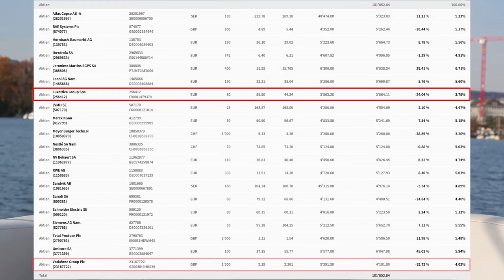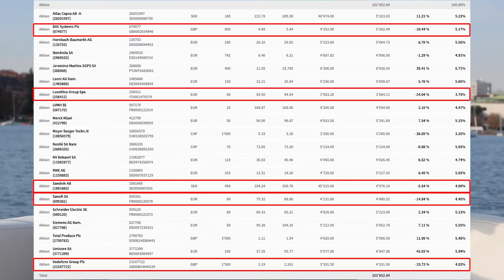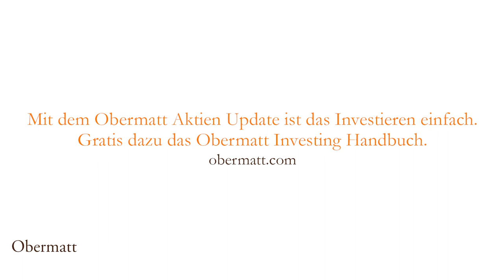Aktienanlegen ein Jahr danach: Gefühlsverluste?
Als ich im Frühjahr 2015 meine Indexfonds verkauft hatte und begann, mein eigenes Portfolio zusammenzustellen, hatte ich vor allem eine Angst, nämlich, dass ich eine Aktie auswähle, die einen grossen Verlust macht.

Die Angst ist sehr begründet, denn die Natur des Aktienmarkts diktiert, dass man auch Verluste macht. Risiko ist Teil des Lebens. Aber verzichten Sie auf Skifahren, nur weil das Risiko besteht, umzufallen? Kaum!

Und so bin ich ausgerechnet mit Meyer Burger umgefallen. Wenn Sie sich erinnern, ich habe  Meyer Burger gekauft, weil ich den CEO mag und das Unternehmen ein Kunde von Obermatt ist.

Es war die einzige Aktie, die ich aus emotionalen Gründen gekauft habe und prompt hat’s weh getan. Soll man darauf verzichten? Ich denke nicht, denn wir sind ja alles Geschöpfe mit Gefühlen. Wenn man nur 5% in eine Aktie investiert, dann darf man auch einmal den Gefühlen freien Lauf lassen.

So war mein Verlust bei Meyer Burger auch nicht 39%, sondern nur 5% davon, nämlich ca 2% von meinem Portfolio. Für jede meiner Verlustaktien, Luxottica (-24%), Vodafone (-20%), Sanofi (-15%), BAE Systems (-10%) und Sandvik (-6%), gab es genug Gewinner, so dass das Portfolio als Ganzes heute leicht im Plus ist.